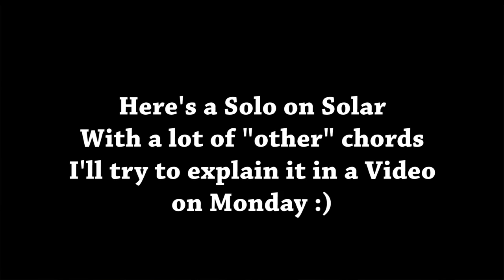Solar - Jazz Guitar Solo Re-Harmonized with all the weird jazz chords and scales 😀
I felt like making a vlog about how I use more outside chords and scale choices so that's the solo that I will use for the analysis in Mondays Vlog (that I still need to film...) The solo has a lot of radical re-harmonizations and some exotic jazz scales.

What do you play on a Gmaj7(#5#9)/C ?

You can download a PDF and read the article on my blog via this link: